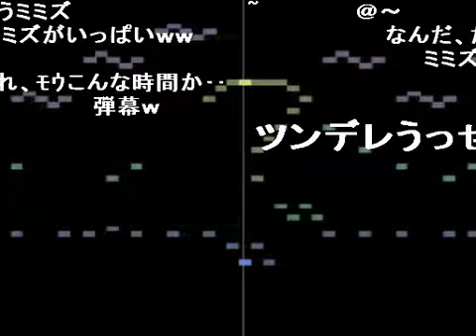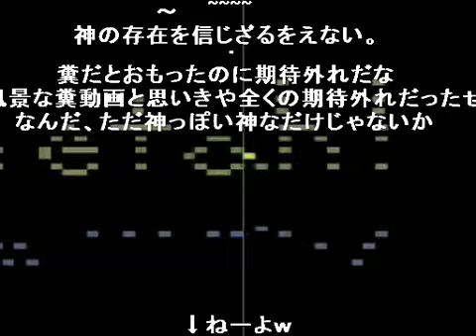【MIDIアニメ】チーターマン的MIDI（ニコニコ動画コメントつきver）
ニコニコ動画からの転載です。コメつきverなかったようなのでうｐしてみました。コメ取得にはさきゅばすを使用。